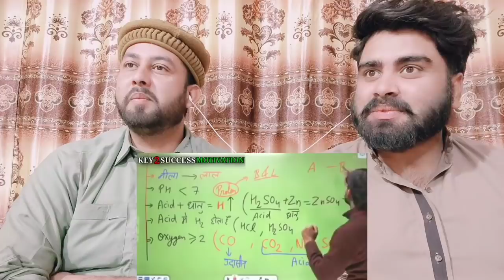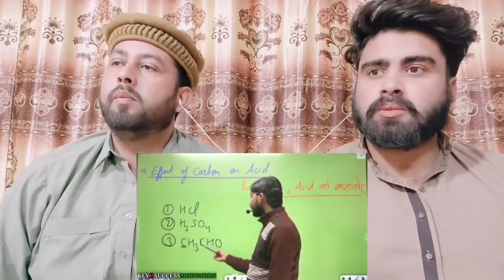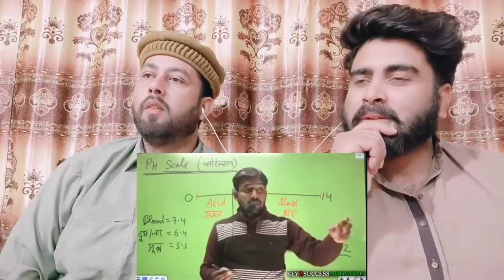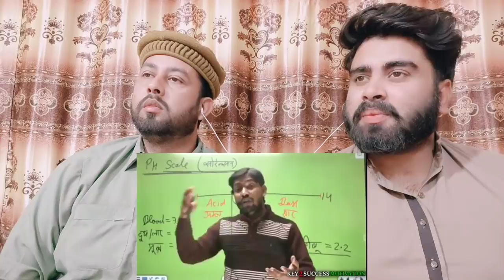खान सर की शादी हो गई? 🤔 | Khan Sir Funny Moments😆 | ससुरा हमारी Smile देख कर क्या लगता है Comedy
.credits.

     Mubashir:- Mubashirktk007
Muddasser:- muddasser5